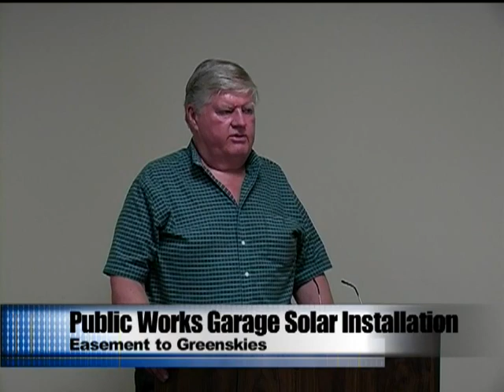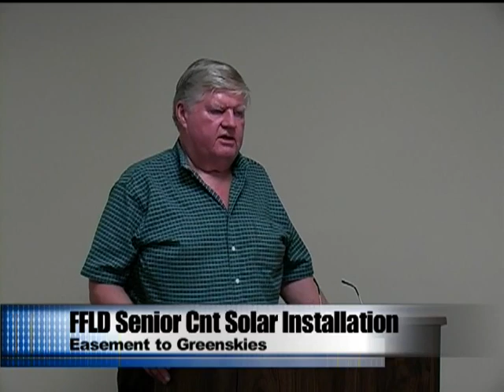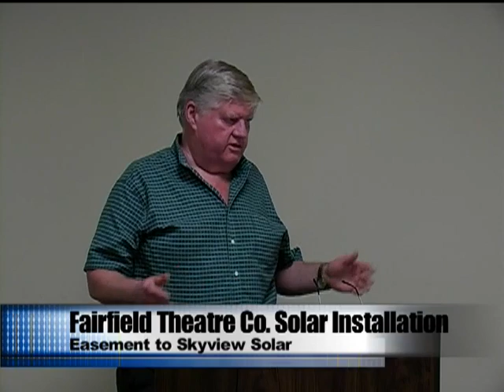Board of Selectmen 8/21/2013